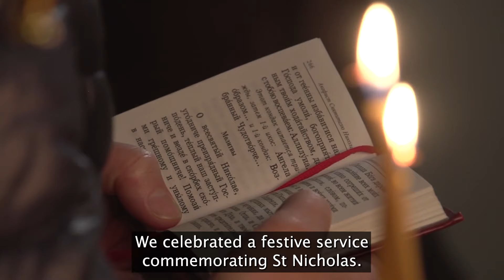The Story of the Icon of St Nicholas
✏ The Russian Orthodox Church celebrates the memory of St Nicholas the Wonderworker on December 19. To us, St Nicholas, in whose name the first of the Convent's churches was consecrated, will always remain a special saint.  For over 20 years now, we have been relying on his intercession and we have never regretted it. In the words of our confessor Archpriest Andrey Lemeshonok, “We made the right decision choosing St Nicholas as the main sponsor of our Convent's economy. Many times St Nicholas came to our rescue in hopeless situations, which seemed insoluble by earthly standards. We can testify that his love covers all our shortcomings, mistakes and inconstancy".
WATCH A VIDEO ABOUT THE ICON OF ST NICHOLAS WONDERWORKER
Children celebrate the feast day of Saint Nicholas with special joy and gladness. They believe that on this day the saint brings gifts and grants wishes. St Nicholas was the first secret angel, delighting and comforting  those in need. This is evidenced by the following Akathist lines: " The maidens, prepared for a dishonourable marriage because of their poverty, saw thy great compassion to the poor, O most-blessed Father Nicholas, when by night thou secretly gavest their aged father three bundles of gold, hereby saving him and his daughters from falling into sin".
In a similar way we fulfil our monastic duties trying to imitate our heavenly patron. This is why at this time the Catalog of St Elisabeth Convent is organizing a charity event, called a Secret Angel. The idea of this event is that by purchasing products with the Secret Angel from a special category, you send them to children with special needs, who live permanently in boarding homes. In this case, the order will not be sent to you, but will be transferred to a boarding home or to a Women's rehabilitation center.
Follow the link below to become a Secret Angel! The gifts' presentation report will be made available on our blog.
Sending you our prayers and blessings from Minsk,